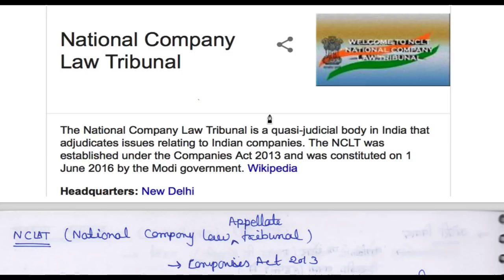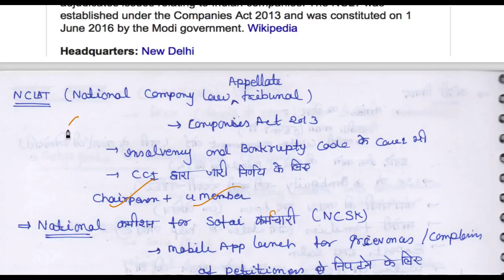12 April 2018, हिन्दी Prelims Updater Series, Mission IAS 2018, UPSC, CSE, IAS